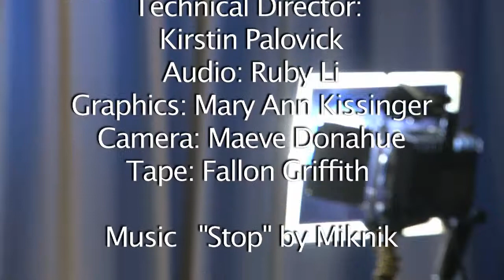SLU in Six Interview with Bill McDermott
I directed this SLU in Six edition. Brian interviews Bill McDermott, a very well known soccer commentator.